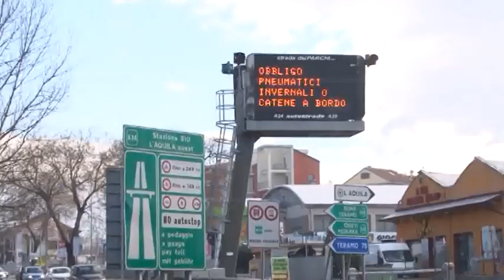Autostrade - Tutto da rifare dal 28 febbraio